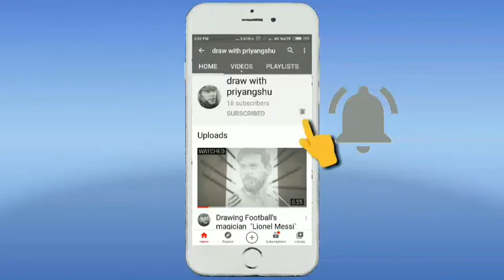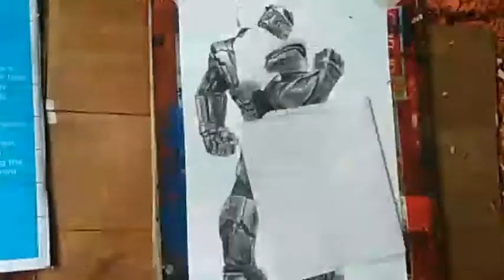thanossketch how to sketch Thanos step by step